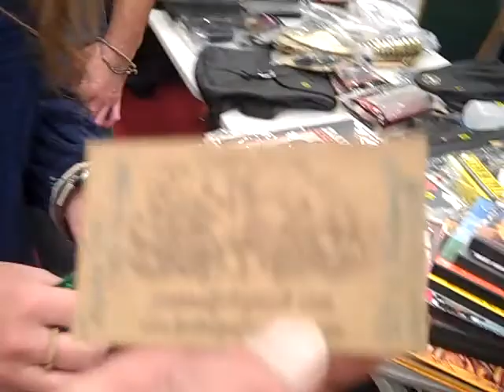C-Bus Guitar Show 2014 - FoxDesignsJewelry Girl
This Young Lady Had Lots of Cool Guitar String Jewelry That She Makes.